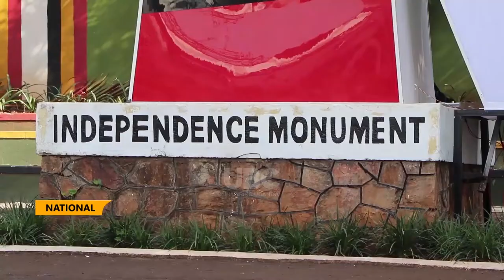UGANDA’S ICONIC BUILDINGS, SITES AND MONUMENTS UNDER THREAT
Can Public Awareness, Ordinances & Insurance Help To Protect the Historic buildings, sites and monuments from the threat of destruction?
We have the second episode on the fate of Uganda’s iconic structures currently under the threat umbrella.